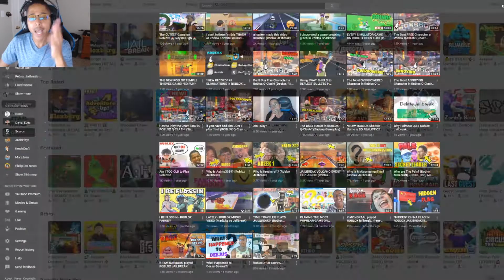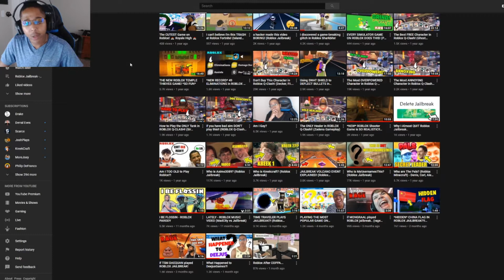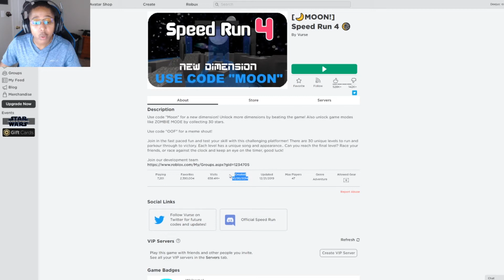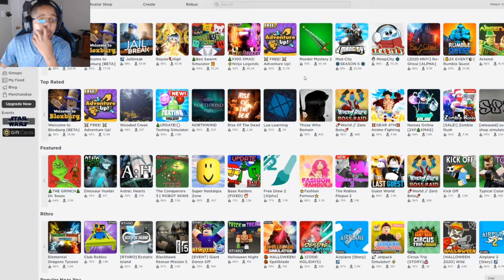Top ROBLOX Games of the DECADE! (Review)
13+ channel